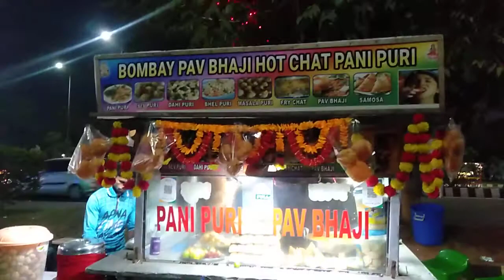North Indian style paavbaaji making amazingly in the Indian street for very cheap cost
Hi friends this video is about cheapest paavbaaji making by hard working man